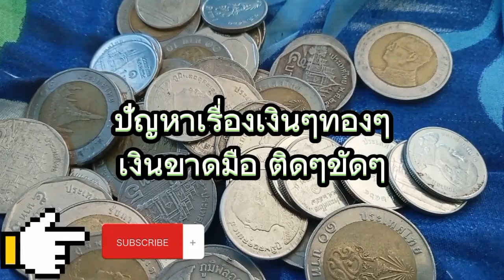ปัญหาเงินขาดมือไม่พอใช้ธรรมะสั้นๆ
เงินทองหดหาย#กรรม